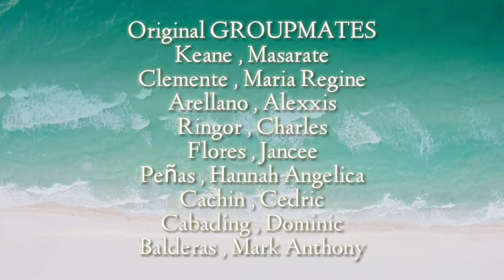Switch it up X Switch it down (math version)